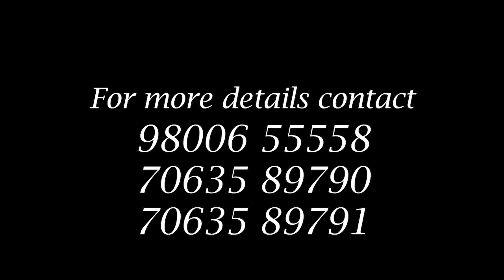कंग्रेस प्रार्थी डा. मुनिष तामङले गरे चोपडामा चुनाउ प्रचार